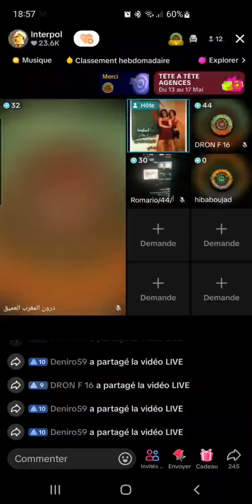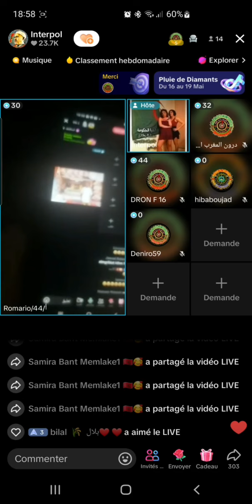⛔️⛔️SBA3 ZAMAL⛔️⛔️MAJMOU3AT DRONE LMAGHRIBI TNIK SBA3 DBA3 ZAMAL L3ATAY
⛔️⛔️SBA3 ZAMAL⛔️⛔️
MAJMOU3AT DRONE LMAGHRIBI TNIK SBA3 DBA3 ZAMAL L3ATAY